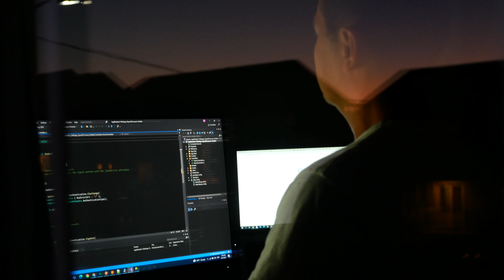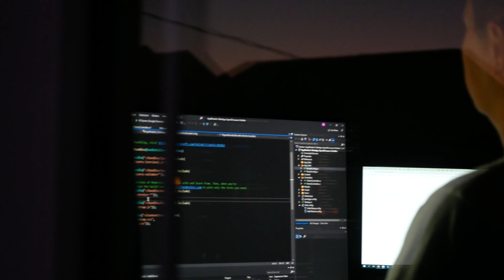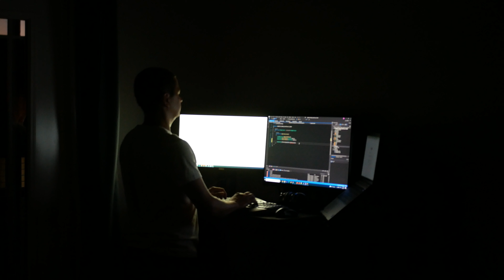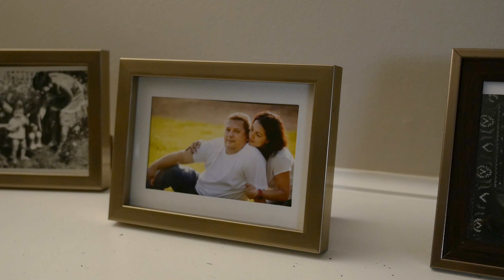IT в Канаді. New Brunswick, Canada. ПРОФЕСІЙНО ПРО КАНАДУ - VIDEO PRO VIDEO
VIDEO PRO VIDEO це  ПРОФЕСІЙНО ПРО КАНАДУ

Чим відрізняється робота в IT в Україні та в Канаді.
Чи варто пробувати шукати тут свою долю в даному напрямку
Які компанії присутні тут на ринку